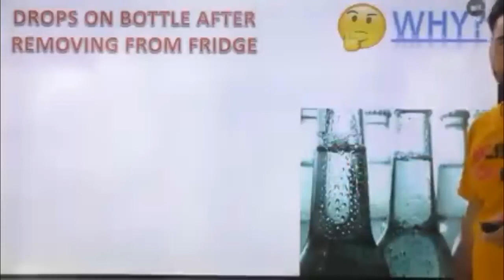why drops on bottle after removing from fridge?